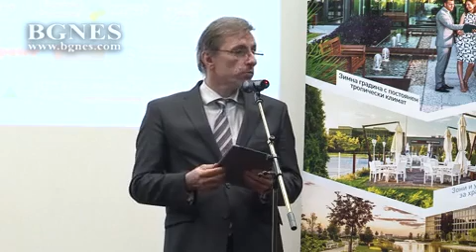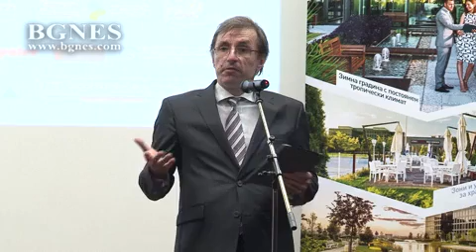Йотова: Не можем да си представим съвременните общества без новите технологии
Не можем да си представим съвременните общества без новите технологии. Вече всеки човек има широк достъп до информация. Ако искаме да сме сред тези, които са икономически и политически лидери на утрешния ден, трябва да се изграждат специалисти.
Това каза вицепрезидентът Илияна Йотова при откриването на годишните награди на БАИТ, предаде репортер на БГНЕС.
Според нея, нацията ни има потенциал да бъде активен участник в изграждането на света на бъдещето. Българи са сред водещите специалисти в ИТ сектора. Нека с обединените усилия на държава бизнес и учени да развиваме този капацитет.
Петър Иванов, председател на журито за наградите БАИТ каза, че сме на прага на поредната индустриална революция. Пред ИТ индустрията е била нещо стоящо в страни от живота, а днес ИТ е съставна част на всяка индустрия и на цялата икономика./БГНЕС